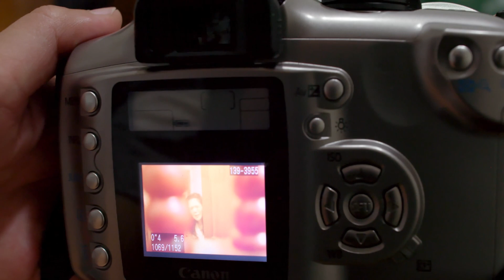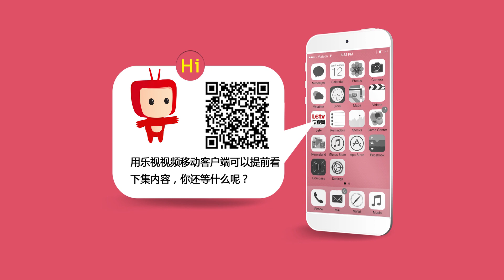PMAM之美好侦探社 第25集 高清（窦智孔，卓毓彤，陈艾熙 领衔主演）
【剧情介绍】：聪明正直的男主角段知非阴差阳错进了保安公司，却因一腔正义而得罪了富二代。当失业失意的他成为一名私家侦探时，如鱼得水却又陷入另一个困境:捉奸，跟踪，偷拍，太多的谎言，背叛和伤害令他对感情产生了抵触。他不仅被卷入一个个委托人错综复杂的纷争之中，还陷入与侦探社助理妹妹与另一家侦探社的美女调查员的三角纠葛。